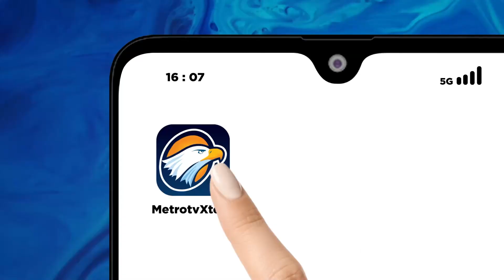Komisi VIII DPR Gelar RDP denan Kemenag Bahas BPIH 2024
MetroTV, komisi VIII DPR RI menggelar rapat denganar pendapat dengan Dirjen PHU Kementerian Agama kepala BPKH dan direktur utama Garuda terkait biaya penyelenggaraan Ibadah Haji atau BPIH 1445 Hijriah atau tahun 2024.